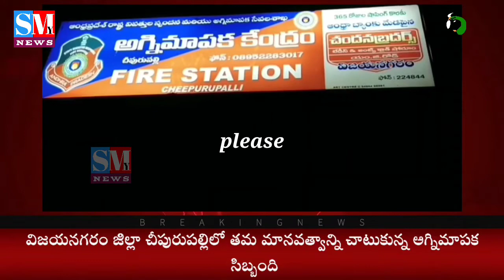Cheepurupalli lo fire sibbandhi manavatwam మానవత్వం చాటుకున్న అగ్నిమాపక సిబ్బంది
SMy news